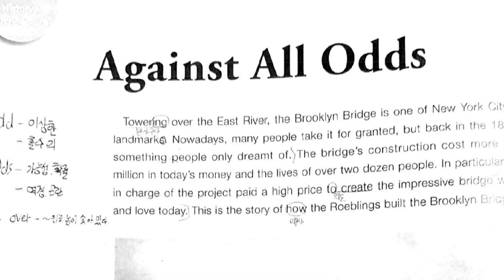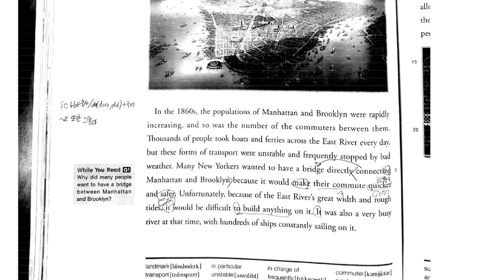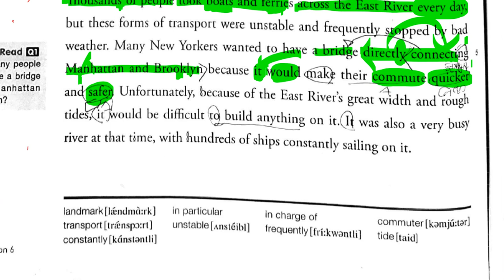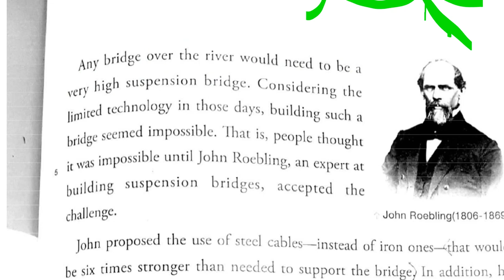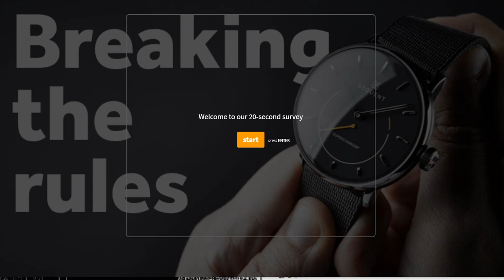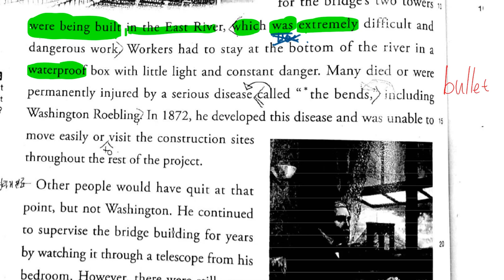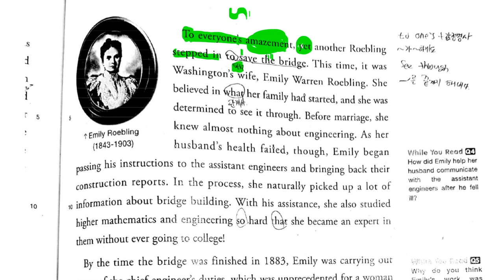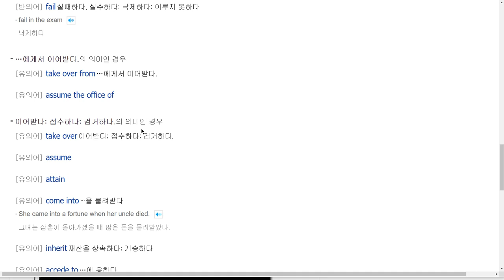고1 2019 09 20